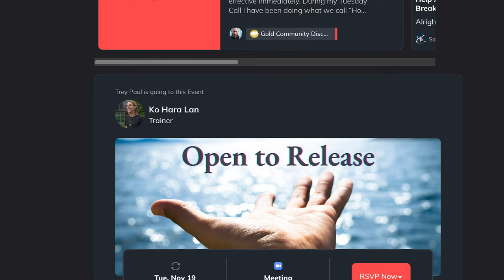How to Deal with Loneliness during the Holidays: Tips for Feeling Alone or Isolated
Feeling alone during the holidays can be devastating, especially after a divorce or separation. It's easy to get lost in the pain, isolating yourself and letting negative emotions take over. But it doesn’t have to stay this way.

In this video, we explore powerful steps to break free from loneliness, rewrite painful memories, and create a life full of purpose and connection. Whether it’s rebuilding your emotional network, finding new traditions, or transforming your pain into strength, these strategies can help you not just survive—but thrive.

You’re not alone. The Genuine Attraction community is here for men just like you—men who’ve faced loss and found their way back to power and peace.

STOP MANIPULATION, BETRAYAL & LIES IN YOUR MARRIAGE... FOR JUST $1!
From November 18th to December 2nd, claim your Betrayed to Badass audiobook and get 7 days of access to the Genuine Attraction Community. Transform your marriage—or leave with power.

Timestamps
00:00:00  INTRO
01:07:06  START CREATING A SUPPORT NETWORK
02:45:18  INVITATION TO AUDIOBOOK $1
04:48:24  REPLACE BAD MEMORIES WITH GOOD ONES
06:56:02  FORGIVE YOURSELF
09:27:02  LEVERAGE PAIN FOR TRANSFORMATION
12:27:07  CONCLUSION